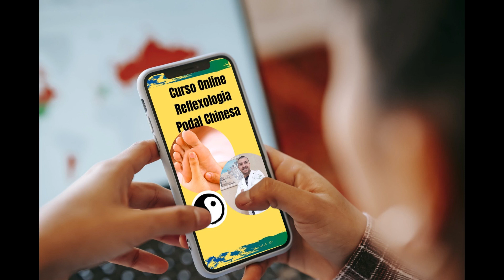Recupere sua Paz em 2 minutos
Recupere sua Paz em 2 minutos. Dica extra no final do vídeo.

Este Vídeo fala de:
Acupuntura
Acupunturista
Reflexologia podal
Reflexologia podal chinesa
Reflexologia
Reflexoterapeuta
Reflexologista
Fisioterapia
Fisioterapeuta
Massagem
Massoterapia
Massoterapeuta
Massagens Relaxantes
Motivacional
MTC
Medicina Tradicional Chinesa
Terapia
Terapia Complementar
Terapias
Terapia Manual
Saúde
Saúde Integral